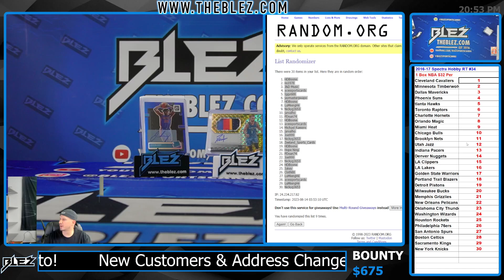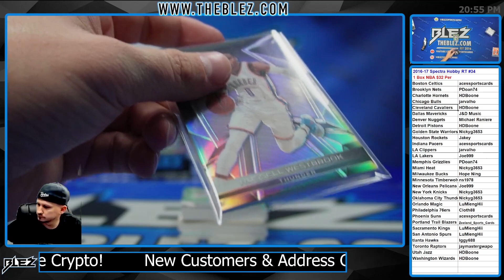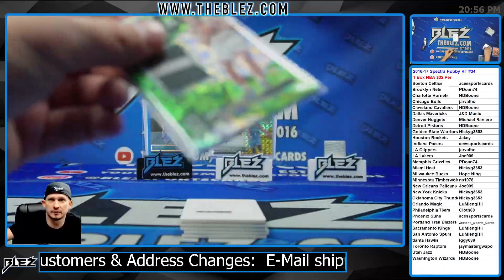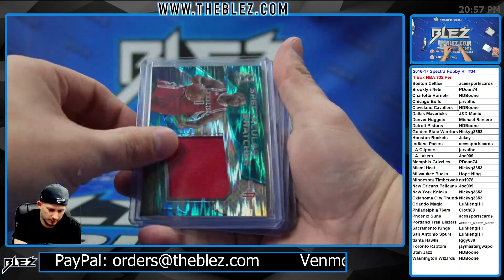2016-2017 Panini Spectra Hobby 1 BOX BREAK #34 Random Team